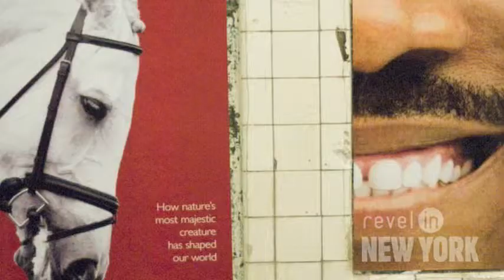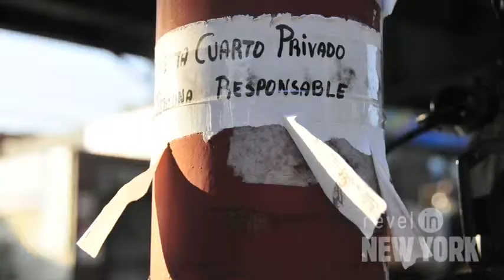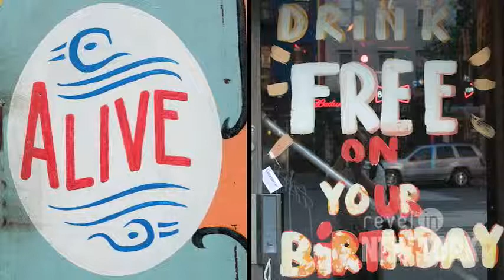Fred Cray lights himself on fire for self portraits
for Fred's cultural recommendations in NYC and beyond.

From setting himself on fire to eating dirt, New York based photographer Fred Cray's self portraits demonstrate his curiosity to fully explore one's self. Here, Fred takes us on a tour of Brooklyn's ethnic neighborhoods to photograph the chaos around him.